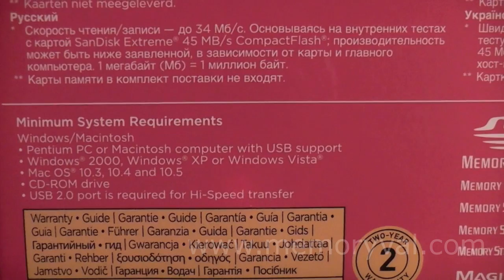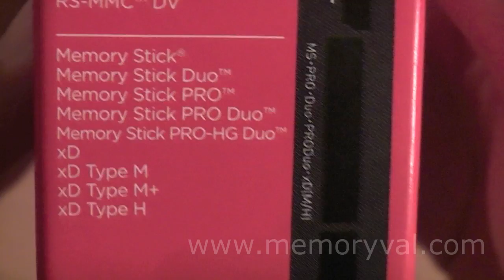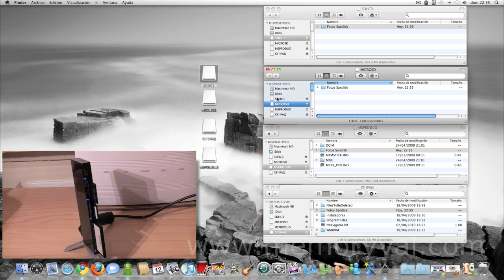Multilector USB Imagemate All-in-one SanDisk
Review del multilector USB Imagemate Todo-en-uno de Sandisk. Este nuevo lector acepta la todos los formatos de tarjetas del mercado, SD, SDHC, microSD, MMC, XD Picture, MemoryStick y CompactFlash.

El Imagemate de Sandisk tiene una tasa de transferencia máxima de 34MB/s e incorpora la función "Transfer Button" que permite pasar nuestros contenidos multimedia pulsando un botón.

Los lectores Imagemate de Sandisk se caracterizan por su elegante diseño y sus altas prestaciones.